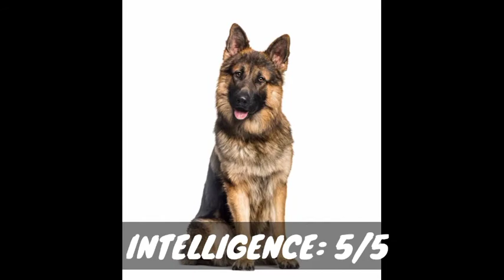GERMAN SHEPHERD VS ROTTWEILER 😱| Dog comparison